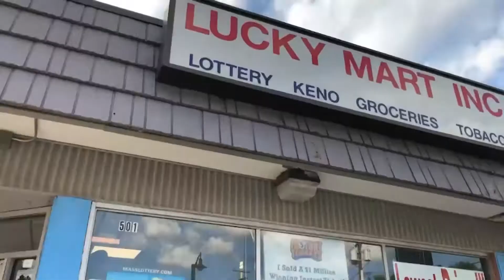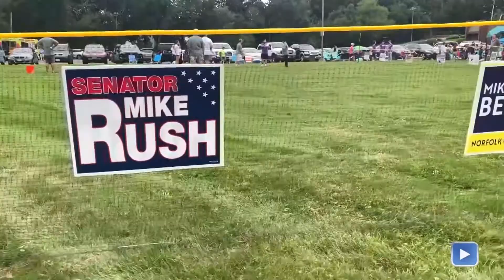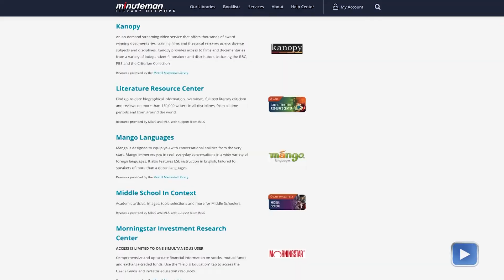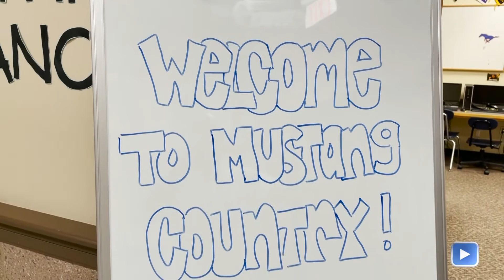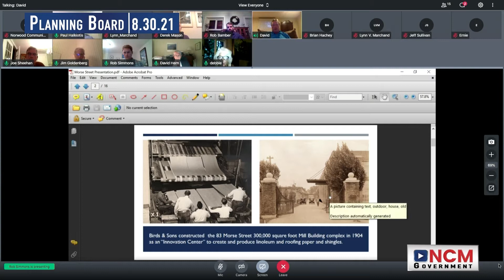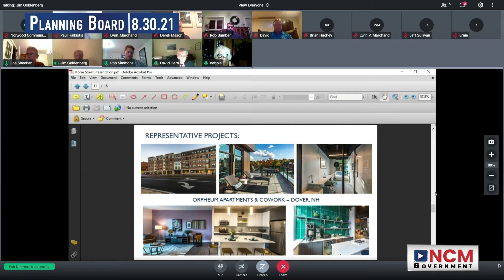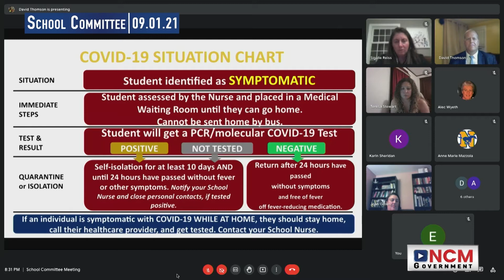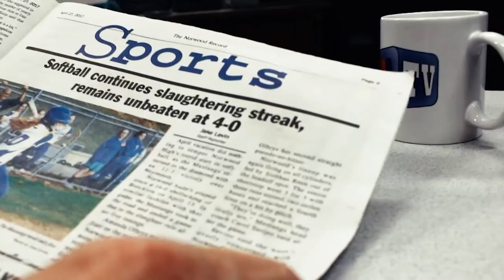Norwood News 9.3.21